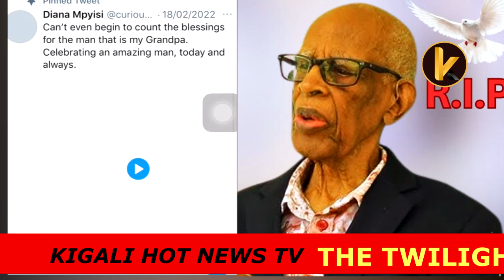🔴Ni amarira😭Abuzukuru bose ba Mpyisi bamusezeye bwa nyuma mbega akababaro Pastor mpyisi aduteye😰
YOUR HOME OF ENTERTAINMENT